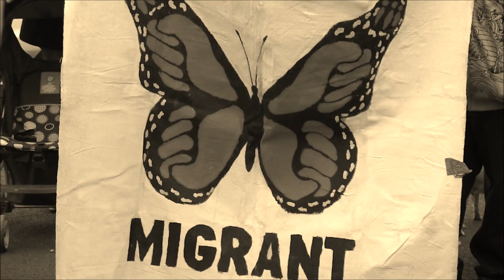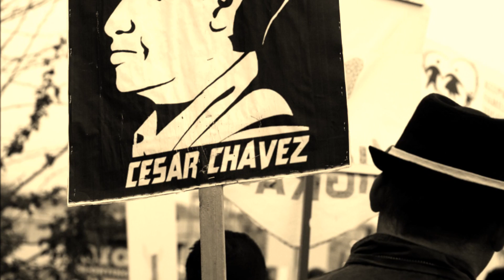March for Comprehensive Immigration Reform in Hermiston, Oregon